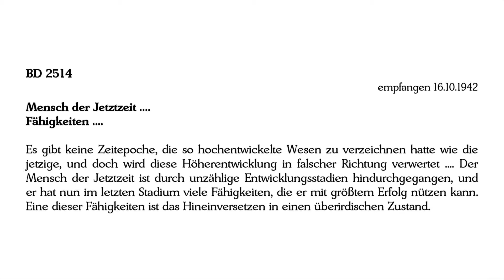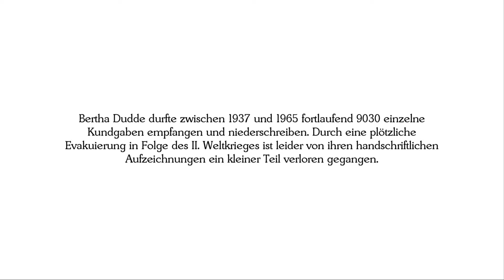BD 2514 - Mensch der Jetztzeit .... Fähigkeiten ....